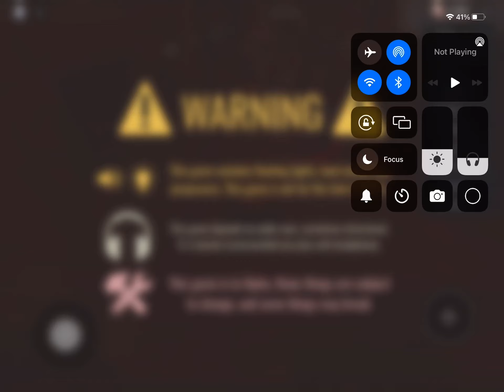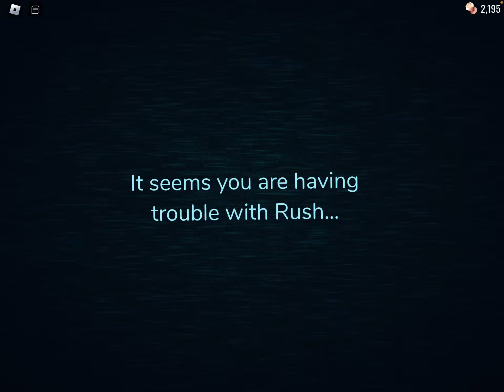Roblox doors but I can’t hear ANYTHING pt2